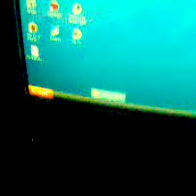uusi sony telkkari